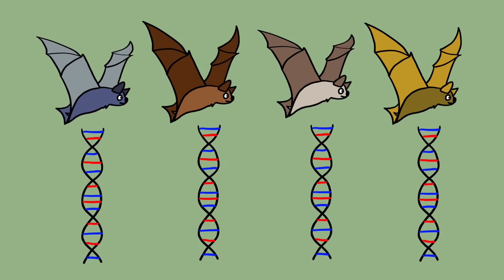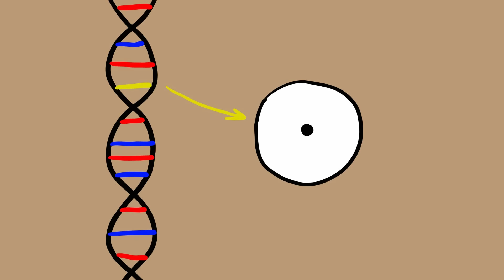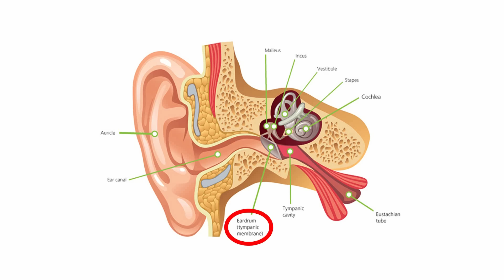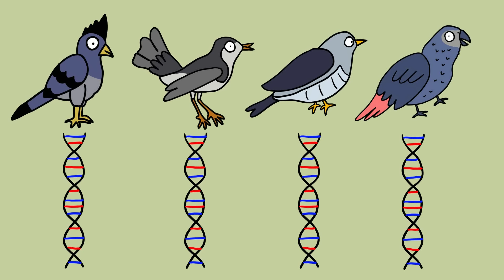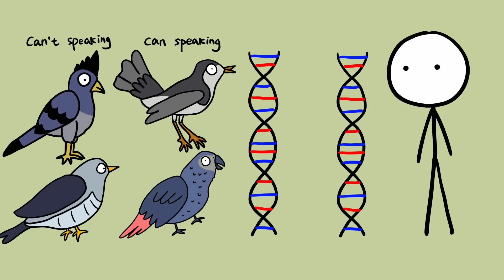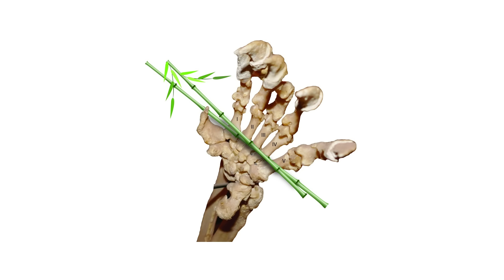Incredible convergent evolution of animals！Animal Facts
Biologists have long noted a phenomenon by which two distinct species, with little or no biological relation to each other, can evolve similar traits in response to similar habitats. While this can be hard to quantify, understanding this phenomenon—known as “convergent evolution”—can demonstrate evolutionary consistency across species.

0:00 - Fingerprints In Humans And Koalas
0:52 - Higher Intelligence In Birds And Primates
2:02 - Echolocation In Bats And Dolphins
3:09 - Human And Squid Eyes
4:25 - Human And Insect Ears
5:30 - Swimming In Diverse Aquatic Species
6:37 - Birds And Human Speech
7:27 - Opposable Thumbs In Pandas And Primates